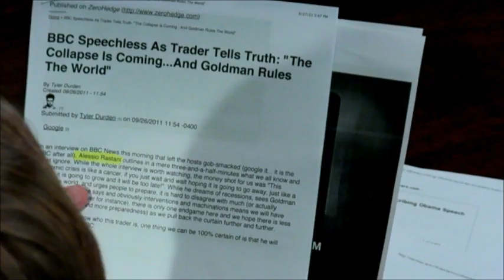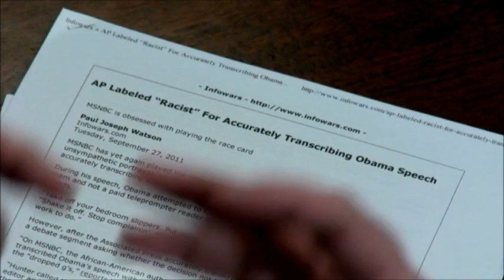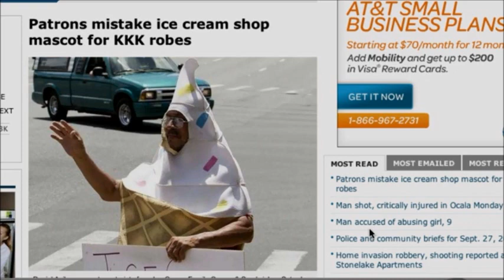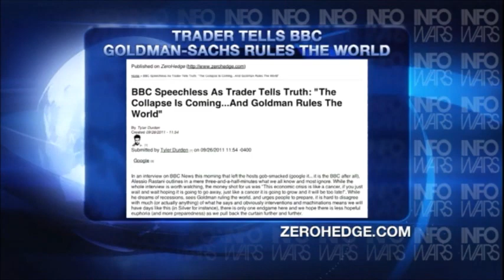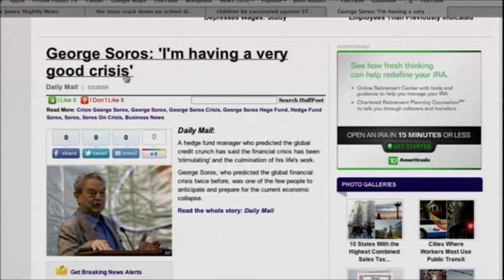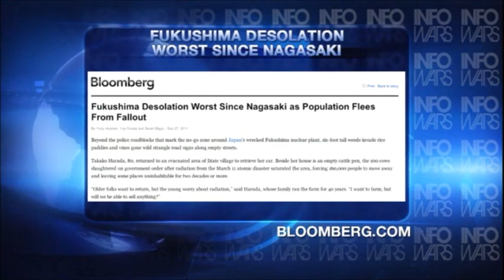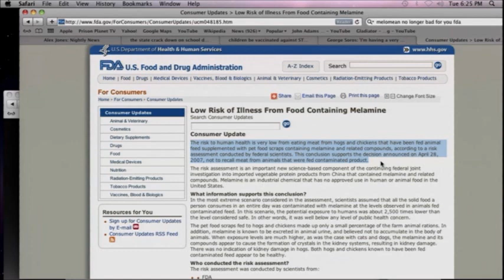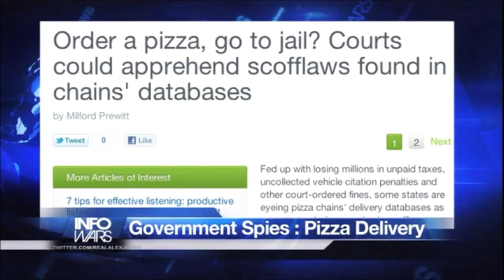InfoWars Nightly News w/ Alex Jones: Sept 27, 2011 - Full Length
In tonight's Tuesday, September 27, 2011 edition of Infowars Nightly News, Alex will cover a host of topics including the attempt to intimidate the parents of unvaccinated students with door-to-door innoculations. The effort is predicated on the hoax that vaccines are mandatory to attend school, despite the long-standing existence of a waiver policy.

With current focus on the police clamp down of Occupy Wall Street protests, Alex discusses a new lawsuit against Pittsburgh for its treatment of protesters during the G20 meeting in 2009. Infowars reporter Rob Dew is striking back for what he says was a false arrest and unfair treatment. Represented by Oath Keepers founder and lawyer Stewart Rhodes, Dew argues that he complied with police orders but was rounded up anyway, despite only being there to cover the event as a journalist.

In a news blitz, Alex discusses the blunt statements of trader Alessio Rastani, who told the BBC that a larger collapse is coming, adding that Goldman Sachs 'rules the world' and cares nothing about the interests of ordinary people.

Alex also analyzes corporate subservience to Big Brother, with focus on recent admissions that OnStar technology is indeed used to actively spy on vehicle passengers for profit, as Alex has reported for many, many years. But in the larger picture, tech companies of all kinds are part of the game. TomTom, the satellite navigation company, was admittedly aiding law enforcement with tracking drivers, later claiming to back off from its role.